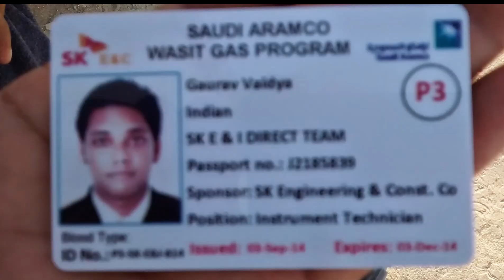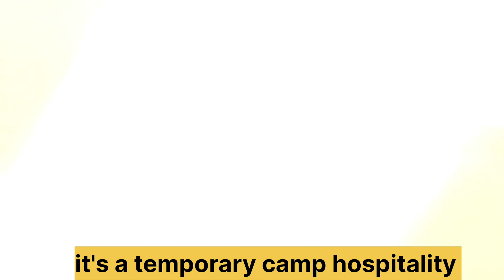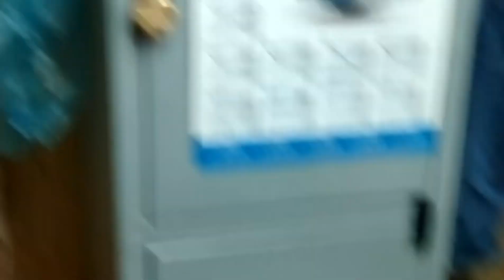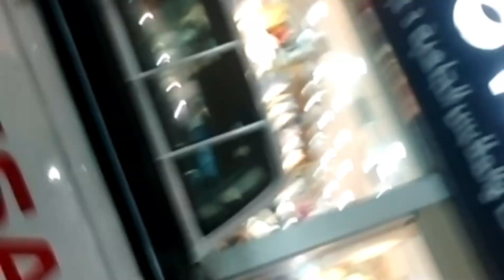😎" Life in Saudi Arabia Unforgettable Experience 2014 bhilai vlog subscribers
@boxergaurav888 My experience in Saudi Arabia can be best described as a thrilling journey through an incredible country full of diverse opportunities and challenges. From the moment I arrived, I was captivated by the rich culture, warm hospitality, and the many wonders this magnificent land has to offer.The work environment in Saudi Arabia is undoubtedly one of the most challenging and rewarding I have encountered. The fast-paced, dynamic nature of the business landscape provides ample opportunities for growth and development. It demands resilience, adaptability, and the ability to think critically under pressure. I found myself constantly pushing my limits and learning from my experiences, which has made me a better professional and an individual.The weather, on the other hand, is a fascinating aspect of Saudi Arabia. The extreme temperatures can range from scorching hot during the day to pleasantly cool in the evenings. However, it is essential to take proper precautions, as the heat can be unforgiving and may pose health risks. This unique climate has taught me the importance of staying hydrated, wearing appropriate clothing, and adjusting my daily routine to accommodate the changing temperatures.In conclusion, my experience in Saudi Arabia has been a remarkable adventure filled with challenging work environments and fascinating temperature fluctuations. The lessons I have learned will remain with me for a lifetime, and I am grateful for the opportunity to have explored this incredible country and its diverse offerings.indian czindiantvczherní novinkyherní pořad BOXERGAURAV888 @boxergaurav888 my life boxergaurav07